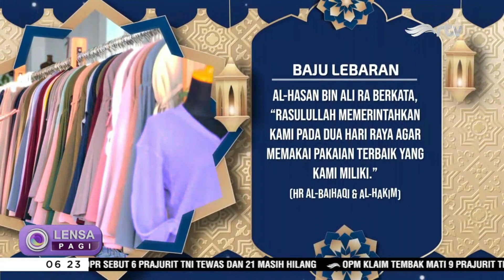Sowan Ulama : Sibuk Belanja, Ibadah Diabaikan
Sibuk belanja baju Lebaran sampai lupa beribadah ? Harus banget Lebaran pakai baju baru?
Gimana yah pandangannya dalam Islam?
Simak penjelasannya dalam segmen Sowan Ulama bersama Ustazah Iffaty Zamimah.